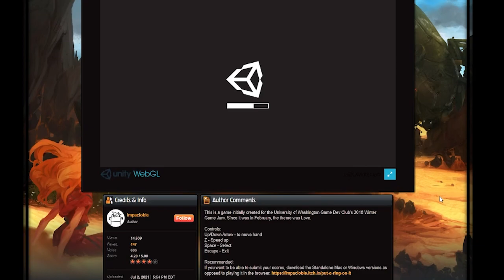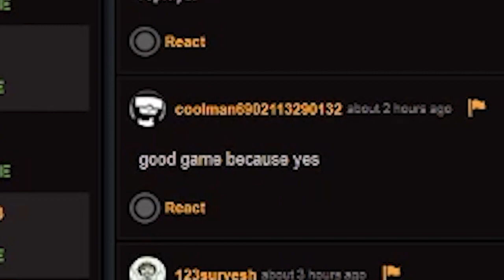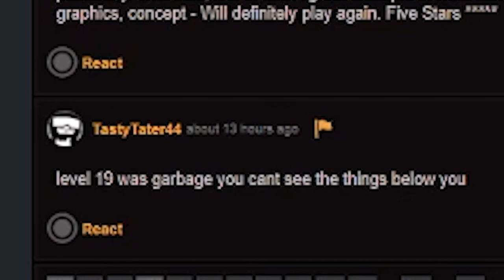I FINALLY GET MARRIED | Put a Ring On It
The time has come for my single life to be over :v